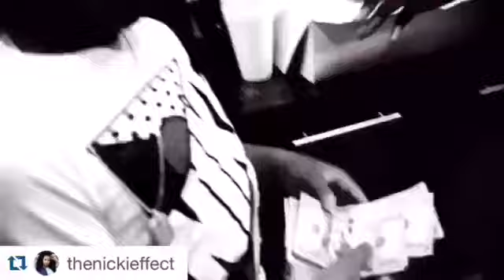Nicki Minaj doing the dab